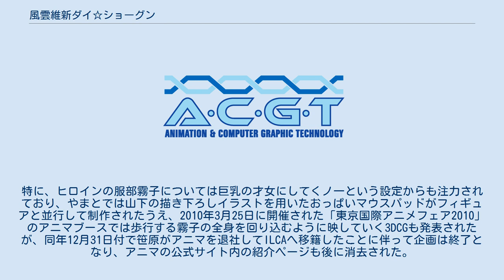風雲維新ダイ☆ショーグン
エー・シー・ジー・ティー
『風雲維新ダイ☆ショーグン』（ふううんいしんダイショーグン）は、J.C.STAFFとA･C･G･Tの制作による日本のテレビアニメ作品。
2014年4月から6月にかけてTOKYO MXほかにて放送された。
 本項では、前身に当たるメディアミックス企画『艶華王道ダイ☆ショーグン』（えんかおうどうダイショーグン）についても記述する。
 企画・原案は『CAT SHIT ONE -THE ANIMATED SERIES-』の笹原和也、監督は『フリージング』『一騎当千』『スレイヤーズ』の渡部高志、シリーズ構成は『交響詩篇エウレカセブン』の佐藤大、キャラクター原案は山下しゅんや、キャラクターデザインは飯島弘也、メカニックデザインはニトロプラスの石渡マコト、アニメーション制作はJ.C.STAFFとA・C・G・Tが担当する。
 古来から巨大ロボットが存在するパラレルワールドの江戸時代後期、黒船来航が巨大ロボットによって失敗したために明治維新が起こらなかった日本で、童貞の主人公が巨大ロボットと共に織り成すヒロインとの恋愛活劇を描く。
 アニメーターの手描きによる人物と3DCGによるメカを組み合わせる点では2014年の同時期における他作品とほぼ同様であるが、前者については他作品と異なり動画枚数を極力抑えて止め絵に口パクやパンだけで済ませたり、モーフィングで変形処理している部分が散見される。
 キャッチコピーは、「童貞だから、天下一の男になれるんだ!」。
 インターネット上では、笹原が取締役を勤めていたアニマのメディアミックス企画『艶華王道ダイ☆ショーグン』が前身であることが指摘されている。
詳細は#艶華王道ダイ☆ショーグンを参照。
なお、2016年4月1日には笹原がその旨や経緯をおたぽるのインタビューで答えたほか、フル3DCGでのリブート作品『風雲維新ダイショーグン Reboot』を制作するため、Kickstarterによるクラウドファンディングに入っていることを明かしている。
 2014年3月5日にはTOKYO MXでの放送開始予定日、メインキャラクター設定、メイン声優、イメージボードがそれぞれ発表された。
同年3月22日、23日には『AnimeJapan 2014』内のKADOKAWAブースで、企画・原案を担当した笹原和也、オープニングテーマを歌うKyoco、エンディングテーマを歌う藏合紗恵子が登壇し、MCをブリドカットセーラ恵美が務めるトークショーが開催された。
また、同年3月29日には東京都内某所でKyocoと藏合紗恵子に加えて百助役の声優の荻原秀樹が登壇し、MCを白石稔が務める放送開始直前スペシャルイベントが開催された。
 「オニガミ」と読む。
日本古来の巨大ロボット。
 2009年3月18日に開催された「東京国際アニメフェア2009」のアニマブースで各メディアへの発表が行われると同時に、アニマの公式サイト内へは紹介ページが開設され、笹原和也の原案と滝川廉治の執筆による小説の連載も開始された。
 「イラストレーション+フィギュア+小説+漫画+ドラマCD+アニメーション+3DCGの新☆王道メディアミックス企画作品」という触れ込みのもと、イラストレーションを山下しゅんや、アニメーションをアニマ、フィギュアをやまとがそれぞれ担当していた。
特に、ヒロインの服部霧子については巨乳の才女にしてくノ一という設定からも注力されており、やまとでは山下の描き下ろしイラストを用いたおっぱいマウスパッドがフィギュアと並行して制作されたうえ、2010年3月25日に開催された「東京国際アニメフェア2010」のアニマブースでは歩行する霧子の全身を回り込むように映していく3DCGも発表されたが、同年12月31日付で笹原がアニマを退社してILCAへ移籍したことに伴って企画は終了となり、アニマの公式サイト内の紹介ページも後に消去された。